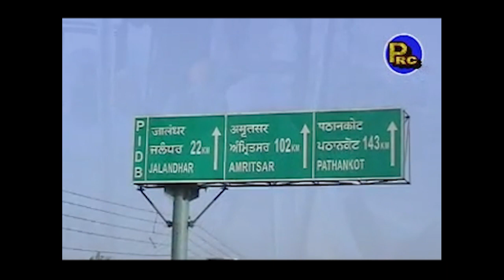2009 | Second Kirtan during the Nagar Kirtan to Sri Akal Takht Sahib | Sant Baba Mann Singh Ji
ਸ੍ਰੀ ਗੁਰੂ ਗ੍ਰੰਥ ਸਾਹਿਬ ਜੀ ਮਹਾਰਾਜ ਦੇ 300 ਸਾਲਾਂ ਗੁਰ-ਗੱਦੀ ਦਿਵਸ ਨੂੰ ਸਮਰਪਤਿ ਨਗਰ ਕੀਰਤਨ Nagar Kirtan Celebrating the 300th GurGaddi Divas of Sri Guru Granth Sahib Ji Maharaj

ਜੁਰਾਸੀ ਪਿਹੋਵਾ ਤੋਂ ਸ੍ਰੀ ਅਕਾਲ ਤਖਤ ਸਾਹਿਬ ਤੱਕ Jurasi Pehowa to  Sri Akal Takht Sahib March 2009

ਸੰਤ ਬਾਬਾ ਮਾਨ ਸਿੰਘ ਜੀ ਪਿਹੋਵਾ ਵਾਲੇ ਵਲੋਂ ਦੂਜਾ ਕੀਰਤਨ
Sant Baba Mann Singh Ji Pehowa Wale - Second Kirtan